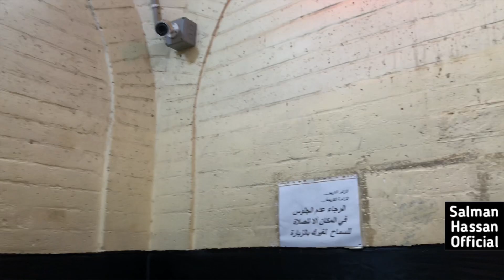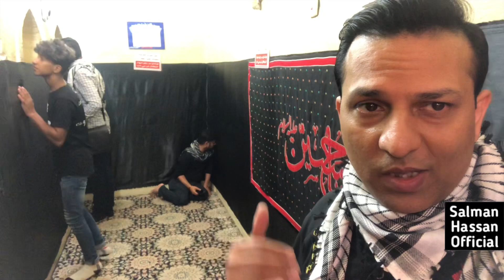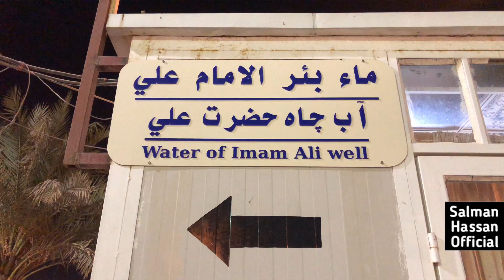House of Imam Ali Ibne Abi Talib in Kufa Iraq